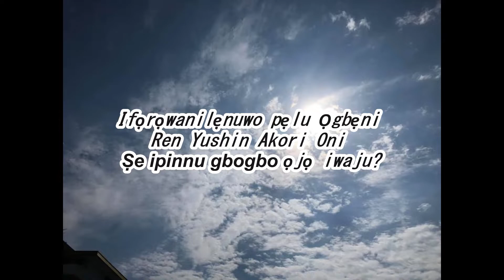Ojo iwaju ni gbogbo wa titi未来はすべて決まっている（ヨルバ語）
Kini ifiranṣẹ lati ọrun tumọ si? Ninu itan ti awọn ọgọọgọrun awọn miliọnu ọdun, koko-ọrọ ti agbaye jẹ atunbi nigbagbogbo, ati pe o jẹ ofin agbaye pe eniyan gbagbe rẹ ti o wa laaye nipasẹ akiyesi, kikọ, ati atilẹyin ara wọn nitori idi eyi, awọn ọrun Wọ́n ń sọ ìsọfúnni jáde nígbà gbogbo, ṣùgbọ́n bí àwọn ènìyàn bá tilẹ̀ gba ìsọfúnni náà, wọ́n fi rọ́pò rẹ̀ fún ìrọ̀rùn ara wọn, wọ́n sì ń lò ó fún ìwọra ara wọn, ilẹ̀ ń pariwo nítorí kò lè dá a dúró, òṣùpá tí ń ràn án lọ́wọ́ sì ti rẹ̀, bẹ́ẹ̀ náà ni ó ti rẹ̀. Egba pataki lati tẹsiwaju lati firanṣẹ ifiranṣẹ ti ọrun bi o ti jẹ Tesiwaju ni isọdọtun ti o kẹhin ni agbaye yii Hastomo Cocoro Yoo gba ẹmi rẹ yoo mu ipa ti o kẹhin ninu agbaye yii ★ ★ ★ ★ ★ ★ ★ ★ ★ ★ ★ ★ Yoo fi ifiranṣẹ kan ranṣẹ lati ọrun wá ni akoko gidi ★ ★ ★ ★ ★ ★ ★ ★ ★ ★ ★ ikanni ife orun Ren Yushin's video channel https: // www .youtube.com/channel/ UC1-e14AhOmhKFHzYNwpbVww ★ ★ ★ ★ ★ ★ ★ ★ ★ ★ bulọọgi lati ọrun ti Lotus ore